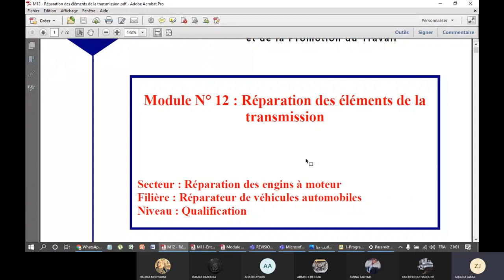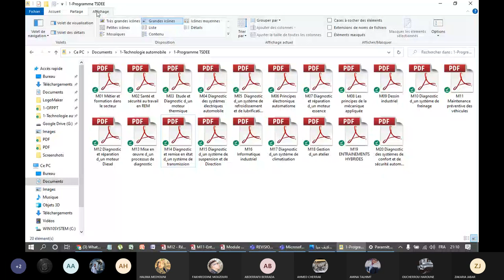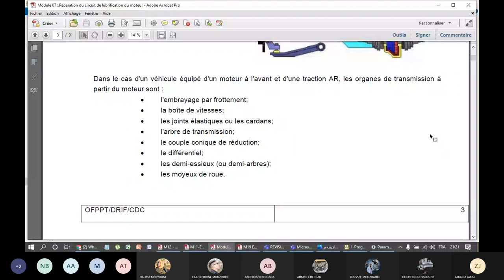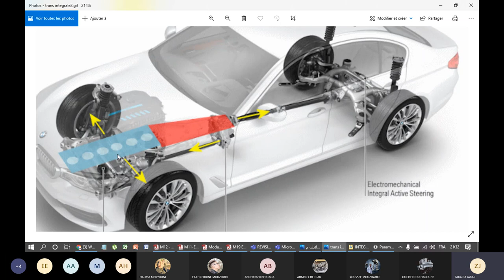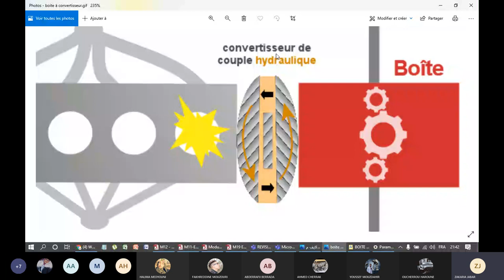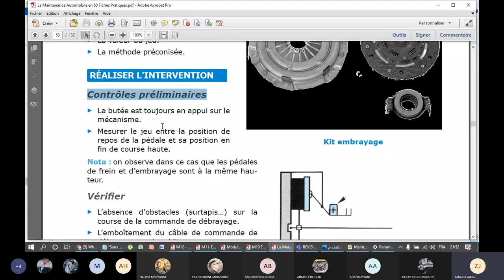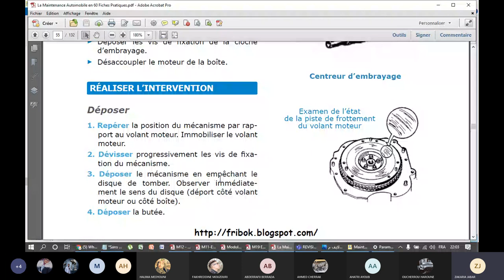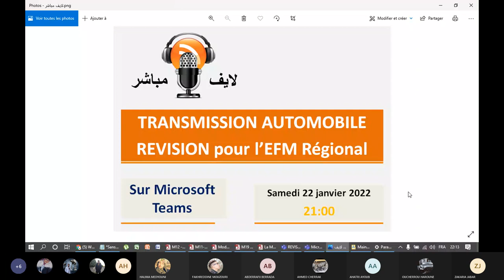TRANSMISSION : REVISION POUR L'EFM REGIONAL PRATIQUE